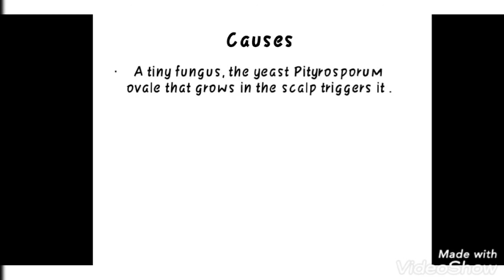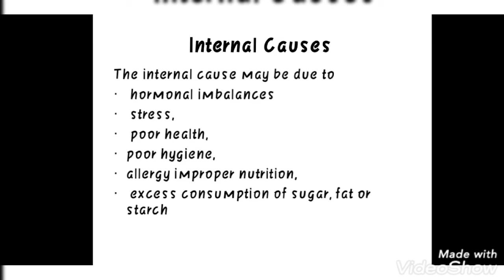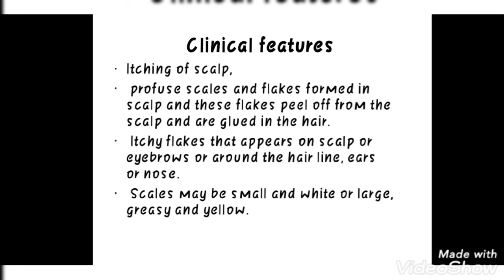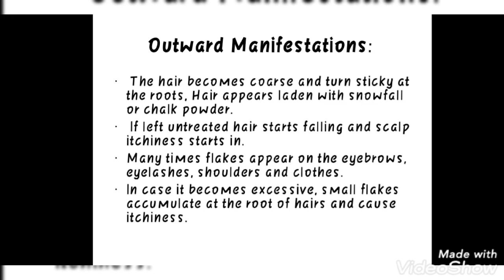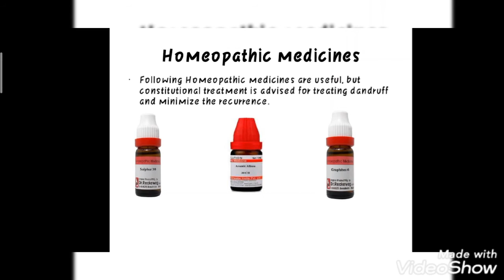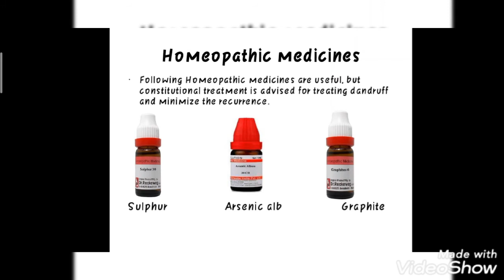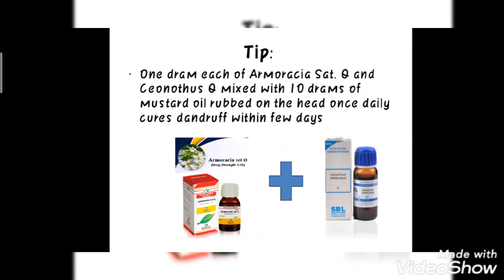DANDRUFF | HOW TO GET RID FROM DANDRUFF PERMANENTLY. | Top 5 homeo medicines | Nimra Shahzadi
This video is a learning point of view of dandruff.
This video is just an information about dandruff, causes, home treatment of dandruff, homeopathic medicines, oils and shampoos for dandruff.

An easy way to learn about a common problem in society. so listen the whole video and get rid from this issue.

NIMRA SHAHZADI
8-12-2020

THANK U